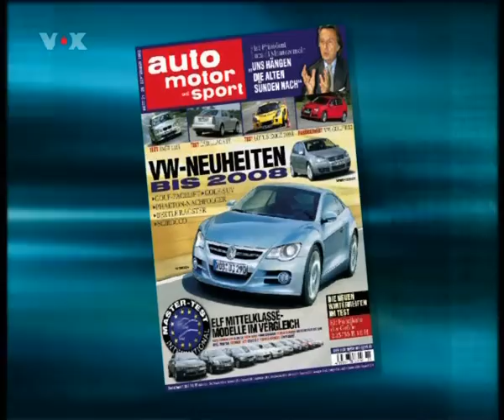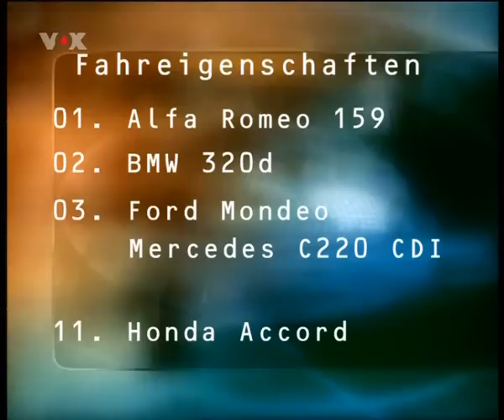Alfa Romeo 159 - better car than BMW 3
Video from German TV. Comparison of 11 cars (including Alfa 159, BMW 3, Mercedes C...). Alfa is the winner!